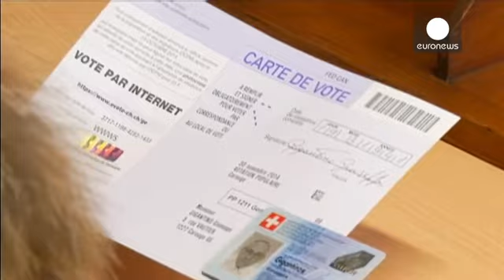Νέα πρόεδρος της Ελβετίας η Σιμονέτα Σομαρούγκα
Την προεδρία της Ελβετίας αναλαμβάνει από 1ης Ιανουαρίου η Σιμονέτα Σομαρούγκα. Η 54χρονη πολιτικός εξελέγη από τη Βουλή με 181 ψήφους υπέρ επί συνόλου 210 για την εναλλασσόμενη μονοετή θητεία, όπως προβλέπει το Σύνταγμα της χώρας.

Η σοσιαλδημοκράτης Σομαρούγκα έχει μπροστά της την πρόκληση του να συμβιβάσει την πολιτική των δημοψηφισμάτων με το εθνικό δίκαιο και τις διεθνείς υποχρεώσεις της Ελβετίας.

Ενώπιον του Κοινοβουλίου η ίδια τόνισε σχετικά πως «ακόμη και σήμερα, οι πολίτες με πλησιάζο…